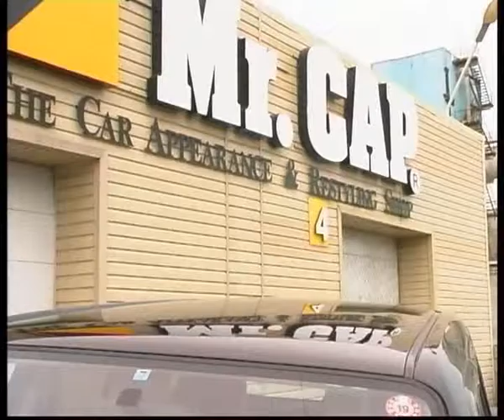Mr Cap + nano technology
Алексей Челейкин - Mr. Cap и нано технологии, Alexey Cheleykin - Mr Cap + nano technology